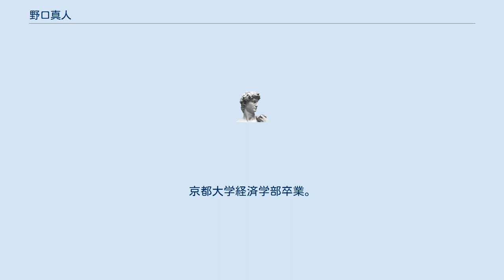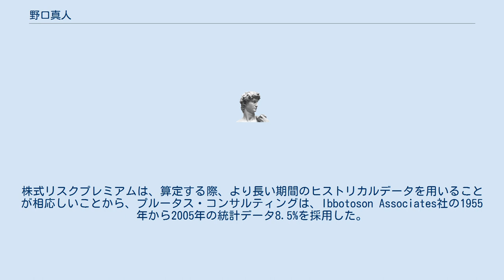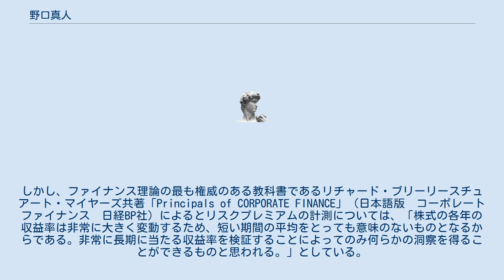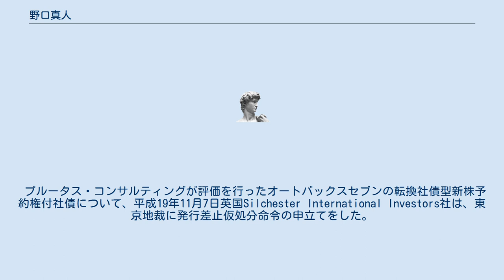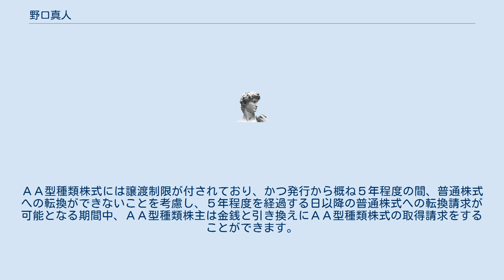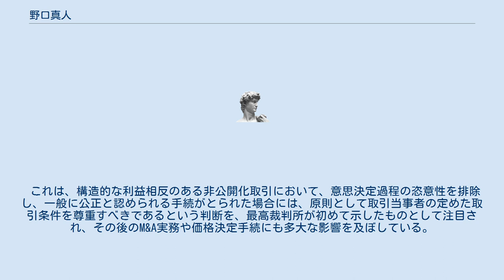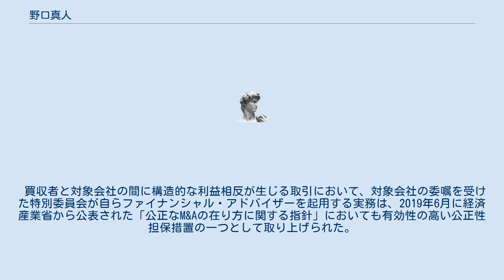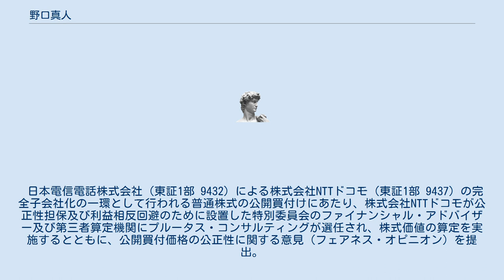野口真人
ゴールドマン・サックス
野口 真人（のぐち まひと）は日本の実業家。
 株式会社プルータス・コンサルティング代表取締役社長。
 京都大学経営管理大学院　特命教授。
 岐阜県出身。
京都大学経済学部卒業。
 みずほ銀行（旧富士銀行）、JPモルガン・チェース銀行やゴールドマン・サックス証券にて通貨オプションの設計に携わり、その間にユーロマネー誌によるアンケートにて最優秀デリバティブセールスに三度選ばれる。
 2004年に独立系のファイナンシャル・アドバイザリー会社である株式会社プルータス・コンサルティングを設立。
 京都大学経営管理大学院の特命教授。
ABCマート社長の野口実は実弟。
 旧カネボウ「株式買取価格決定申請事件」において、プルータス・コンサルティングが東京地裁から鑑定補助人として委嘱を受け、DCF法により「1株360円」という鑑定を行った。
 上記の鑑定の際に、日本市場における「株式リスクプレミアム」の数値について様々な論議があった。
株式リスクプレミアムは、算定する際、より長い期間のヒストリカルデータを用いることが相応しいことから、プルータス・コンサルティングは、Ibbotoson Associates社の1955年から2005年の統計データ8.5%を採用した。
 平成20年2月に日本経済新聞社から公刊された砂川伸幸京都大学院教授らの共著による「日本企業のコーポレートファイナンス」では、「何年間の平均値を参考にするかは、実践的な問題である。投資銀行マンや証券アナリスト、企業の財務担当者に話を聞くと、マーケット・リスク・プレミアム（株式リスクプレミアムと同義）を5%前後に設定していることが多い。現場では、過去30年から40年程度の平均値を参考にしているようだ。」としている。
しかし、ファイナンス理論の最も権威のある教科書であるリチャード・ブリーリースチュアート・マイヤーズ共著「Principals of CORPORATE FINANCE」（日本語版　コーポレートファイナンス　日経BP社）によるとリスクプレミアムの計測については、「株式の各年の収益率は非常に大きく変動するため、短い期間の平均をとっても意味のないものとなるからである。非常に長期に当たる収益率を検証することによってのみ何らかの洞察を得ることができるものと思われる。」としている。
 非常に長期に当たる収益率を検証した株式リスクプレムアムとしては、以下の数値がある。
 「日本経済のリスク・プレミアム」（山口勝業著　東洋経済新報社）では、1900年～2004年の105年間の平均として5.6％を記載している。
また、「証券市場の真実-101年間の目撃録」（エルロイ・ディムソン、 山田香織共著　東洋経済新報社）では、1900年～2000年の101年間の平均として6.2％を記載している。
 プルータス・コンサルティングが評価を行ったオートバックスセブンの転換社債型新株予約権付社債について、平成19年11月7日英国Silchester International Investors社は、東京地裁に発行差止仮処分命令の申立てをした。
しかし翌週の平成19年11月12日「プルータス・コンサルティングの算定結果に不合理な点はない」という東京地裁の判決に至り、エクイティファイナンスに関する差止請求事案において、発行者側の主張が通った初の事例となった。
 株式会社USENが、連結子会社であった株式会社インテリジェンスを株式交換により完全子会社とするに際し、株式会社インテリジェンスの反対株主からの株式買取価格が裁判にて争われた事例において、プルータス・コンサルティングが株式会社インテリジェンスからの依頼を受け、株式交換比率の前提となる株式価値の算定を実施。
 本株式交換に際しては、第三者算定機関が提出した算定書を参考として株式交換比率が決定されたが、その後反対株主からの株式買取価格が東京地裁で争われるに際して、当該算定書の証拠資料としての提出が、守秘義務等の理由により当該第三者算定機関により拒絶される。
そこで、東京高裁での抗告審(東京高裁第4民事部)においては、当該算定書において用いられたものと同様の資料に基づき、当社が株式交換比率を算定することにより、既に決定された株式交換比率の公正性を明らかにするという手法がとられた。
 算定書の提出を受けた東京高裁は、「同算定書の算定結果が信頼できないものであるということはできない」として、算定された株式交換比率の...